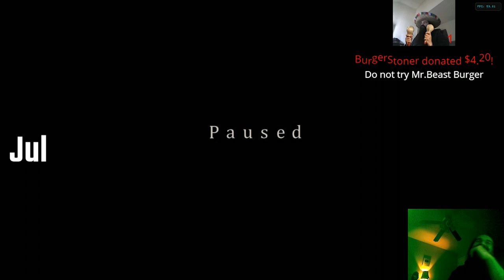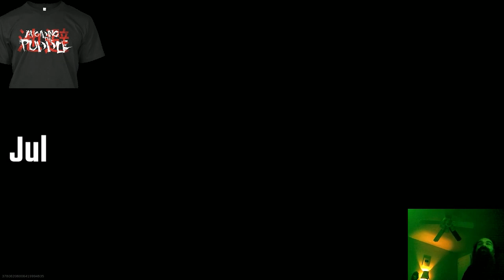Aris vs. Game Developers 2: Old Age of Heroes | The ATP Quarterly Review - 2021 Q3 Highlights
Barely in time for Pauloween